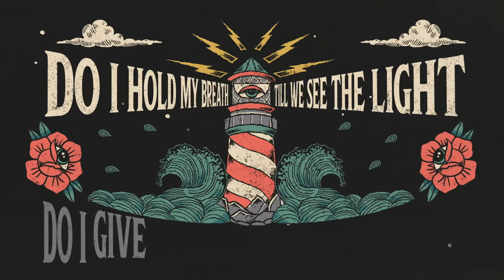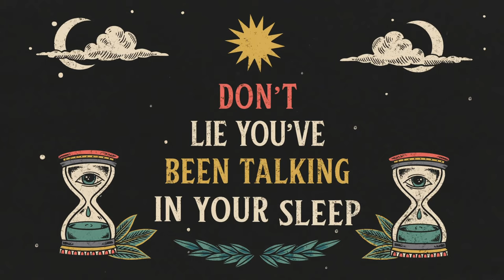COTERIE - Bless My Soul (Lyric Video)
LYRICS
Lately I know you have felt it too
The cheap wine and cigarettes are bleeding through
Give it up oh give it up
Do I hold my breath till we see the light
Do I give in to these hurting eyes
Hate me but I see myself in you

Are we happy
Are we happy
Are we happy here?

Are we happy
Are we happy

Bless my soul
Oh lord
To the river to wash my sins
The river to wash my sins

Bless my soul
Oh lord
Take this fever from my skin

Don’t lie, you’ve been talking in your sleep
The truth hurts when you know the lies we speak
Have we lost our way in these cold dark nights
Or are we afraid of what we might find
Oh don’t stress you’ve been fighting to be free

Are we happy
Are we happy

Are we happy
Are we happy

Bless my soul
Oh lord

Bless my soul
Oh lord

Am I just a sinner to the bone
With a troublesome mind?

Troublesome
No I’m not a sinner to the bone
Just a troublesome mind

Bless my soul
Oh lord
(And I know that you’re gonna be there)
(I know that you’re gonna be there)

Bless my soul
Oh lord

Bless my soul
(Are we happy
Are we happy

Bless my soul
(Are we happy
Are we happy

Bless my soul
(Are we happy
Are we happy

Bless my soul
(Are we happy
Are we happy

Bless my soul
Oh Lord

Music video by COTERIE performing Bless My Soul (Lyric Video).